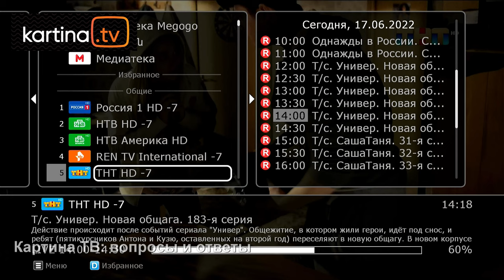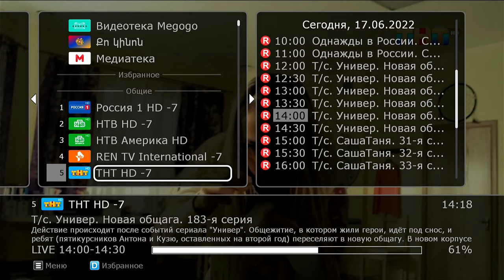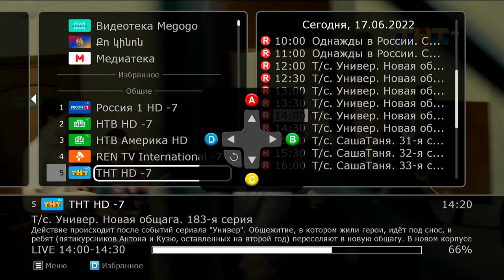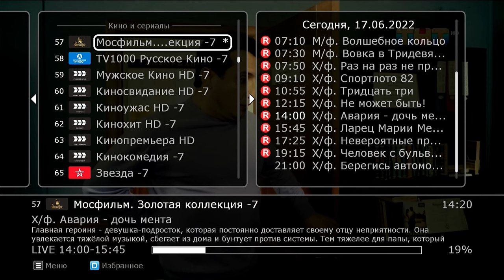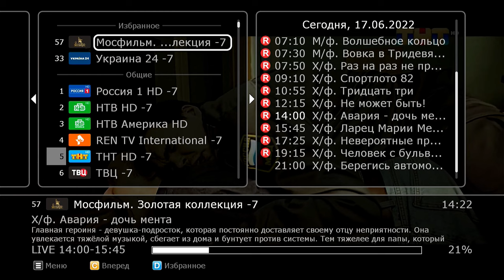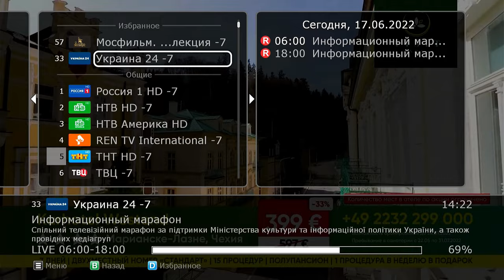Как создать свой спиcок каналов на приставке EVA и всех видах Dune? Картина ТВ: Вопросы и ответы.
Создавая свой список канала, вы облегчите себе поиск нужных передач.
Приставка EVA, а так же все виды приставок поколения Dune (Dune HD, Dune Micro HD, Dune X, Dune Relax, Dune Like, Dune 320) предоставят Вам такую возможность.
С уважением, Юрий Тенман.